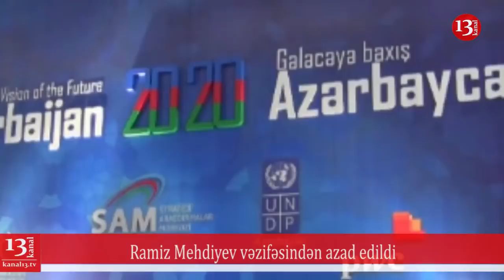Məhkəmə Nərmin Şahmarzadə haqda qərar verdi; "Freedom House" 19 oktyabr mitinqini şərh etdi